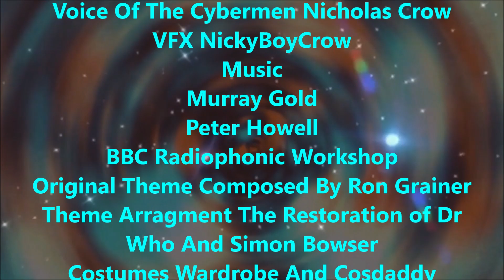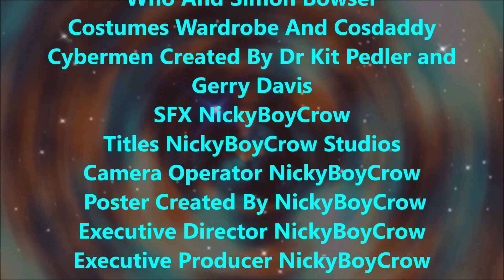Doctor Who 60 Years Minisode Series Episode 3 The Crack In Time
The Doctor Has Encountered The Cybermen And Is Running Back To The Tardis But Where Are His Companions And What Is That In Time